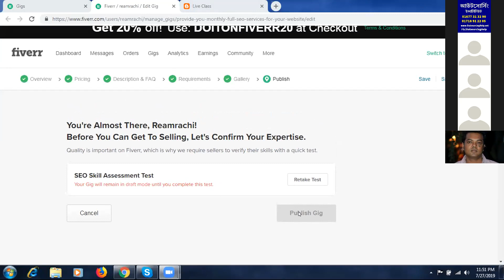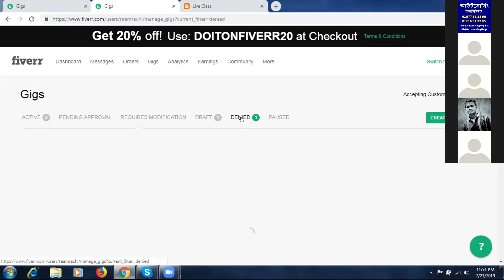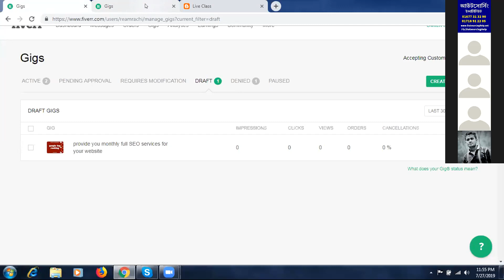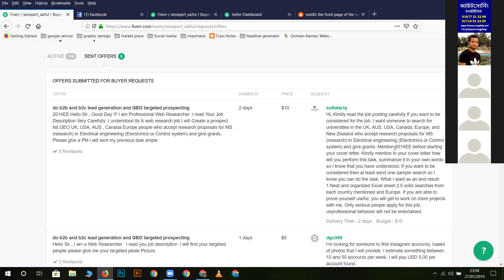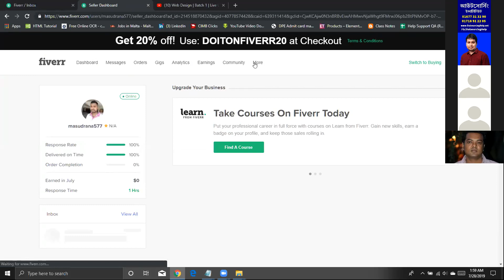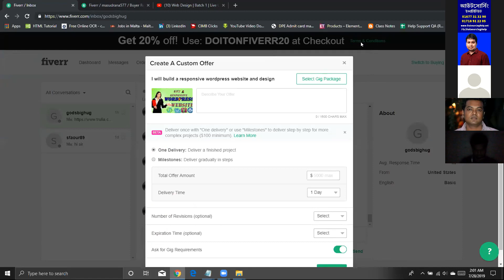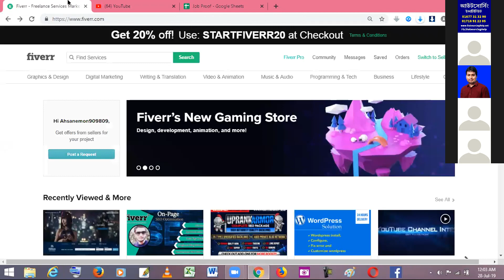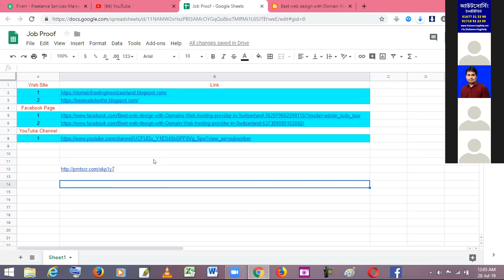স্টূডেন্টদেরকে বায়ার রিপ্লাই করে দেয়া হচ্ছে